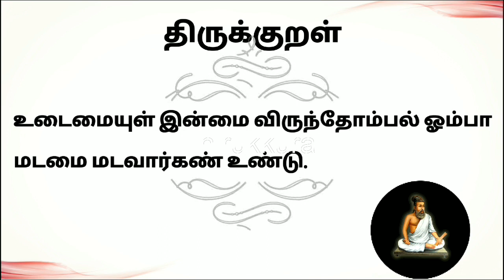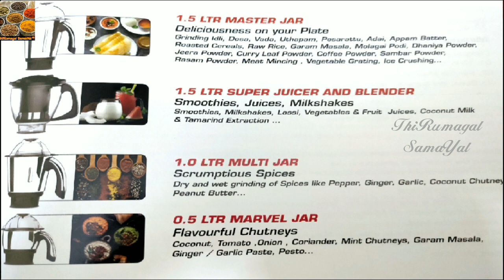Vidiem ADC Mixer Grinder with chopper unboxing Review part 1/vegetable chopper review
I purchased this Mixer Grinder and it is very useful for me in my daily routine life. So I shared some of the features available in this Mixer Grinder.I hope this video will be very useful to you all.